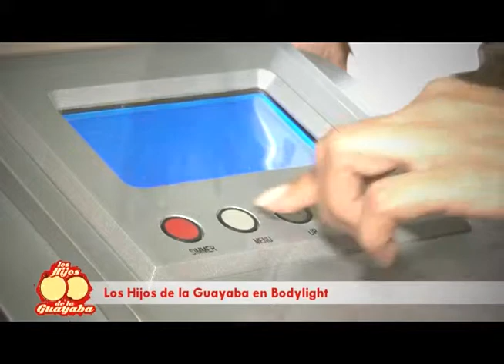Los Hijos de la Guayaba - Body Light